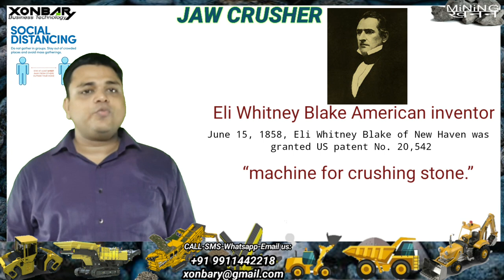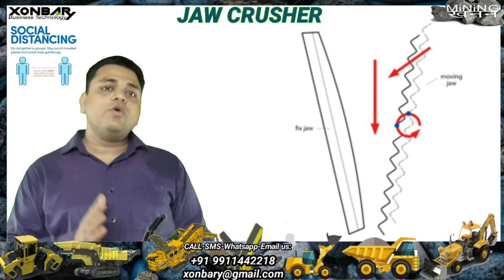Basic of Jaw Crusher - Stone Crusher Plant - Best Price Jaw cone vsi screen CONVEYOR sand washing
@Xonbary Made in India

स्टोन क्रशिंग प्लांट
सैंड वाशिंग प्लांट
ट्रैक माउंटेड प्लांट
आर एम सी प्लांट

Dear All,
Stone Crusher Plant & Equipments
Screening Plant & Equipments
Sand Washing Plant & Equipment

Track Plant
ProFast Plant
Wheeled Plant
Skid Plant
Stationary Plant
M Sand Plants
JAW CRUSHERS
CONE CRUSHERS
VERTICAL SHAFT IMPACTORS
GRIZZLY FEEDER
VIBRATING SCREEN
SAND WASHER
PAN FEEDER
THICKENER
RMC Plant

Complete Plants :
M Sand Plants
100 TPH to 1000 TPH 2 /3 Stage Stationary / Semi Mobile, Skid Type Crushing, Screening Plant, track Mounted Plant,

stone crusher in best price
Construction Stone Crusher Plant Mining Mines Aggregate Crusher Structural Structure Constructor Conveyor Idlers Road roller road paver concrete Concrete Paver jcb metso puzzolana Sandvik terex volvo kyb ace L&T Hyundai Kobelco Komatsu Caterpillar Hitachi XCMG Doosan John Deere Liebherr shakti mining Apollo torsa kingson crusher gmmco mewarhitech CDE Asia Weir Minerals McNally Bharat CDE Asia CCS Crusher Roljack SANY MB Crusher Etrack Puzzolana Machinery Fabricators cheapest stone crusher R D Mining balaji engineering Stone Crusher Plant at Best Price Excavator Loader etc McLanahan LIST OF MAJOR CONSTRUCTION PLANTS & Heavy Lifting Tackles Asphalt Concrete Plant Automatic Welding Set backhoe loader Batching Plants Bending Machines Blasting Gun Boring nhai Concrete Mixer Concrete Placers Concrete Pumps CONCRETING EQUIPMENT Crane Cranes Stone Crushers Stone Crusher Stone Crusher Plant Cutting/Shearing/Slotting modi Machines Dewatering Pump Diesel Power Generator Diesel Welding Sets Dock Barge with Cement Batching Plant Dozer Drilling & Blasting Pontoon Drilling Machines Drilling Rig Dumper Dumpers EARTH MOVING news EQUIPMENT EQUIPMENTS FOR MARINE WORKS Generators Holiday Detector Hydraulic Excavator Hydraulic Pump Thyssenkrupp Industries India Pvt Ltd Lathe Machines LIFTING & HANDLING EQUIPMENT Material Holding Equipment Milling Machines Mixers Pavement Breakers Machine QUARRY Road Paver Rock Drills Roller Rotary Screening Plants Tipper Tower Cranes Track Drill Track-wheel Mounted Cranes Tractors Trailors Trailor Transformer Ratio Test Kit Transformers Transit Mixers Tripod Type Bored Piling Truck Truck Mounted Trucks Washing & Classifying Vibratory Compactor Vibratory Hammer Welding Machines Wheel Loader Industries Aggregates Coal Concrete Dairy Frac Sand Mining Waste Handling & Recycling Crushing Dewatering Feeding Fines Recovery Mixing/Blending Screening Mcnally Sayaji Engineering Limited mcnallybharat McCloskey mccloskey keestrack etrack Weir Weir Minerals global.weir Enduron Trio Warman Metso Lokotrack KPI-JCI Astec TELSMITH Sand and Aggregate Plant kpijci Kodiak YONGWON KOREA Yong Won Mellott Company Powerscreen CrushForce Crusher Animation Terex Finlay Superior Industries Patriot Leman Granulats CDE Global Richards Spur Quarry The world's largest cone crusher Pegson Maxtrak l Morbark TIL CAT L&T komatsu proman rd group hailstone Astec Inc Classification and Separation Tailings & Water Management Roll Crushers Roll Sizers Hammer Crushers Impact Crushers Ring Hammer Mill/ Ring Granulators Rotary Breakers Gyratory crushers Hammer Mills MetsoWorld Sandvik Coromant Horizontal shaft impactors HSI Washing & Classifying MetsoWorld Sandvik Coromant Horizontal shaft impactors HSI Washing & Classifying effects of mining, three types of mining, mining process, what is mining and types of mining, importance of mining, underground mining, mining in india, Best Stone crusher Plant Zoomlion JCB Komatsu? Mining equipment companies" BelAZ Bucyrus-Erie Caterpillar Inc. Center Rock CVS Ferrari DYWIDAG Systems International Epiroc HEPCO Insley JCB Joshua Hendy Iron Works Joy Global Komatsu Limited Layne Christensen Company Liebherr Group LiuGong Marion Power Shovel Metso Miners Foundry Modular Mining Systems P&H Mining Sandvik Sandvik Coromant Sany Schopf Schramm Inc. Sepro Mineral Systems Soilmec Stedman Machine Company Robinson Thwaites Tsubakimoto
Herrenknecht Hitachi Zosen Corporation Iseki Moling Sandvik Trenchless Voestalpine Komatsu Caterpillar Hitachi Liebherr Sany Zommlion Terex Jonh Deere Doosan Sany Xcmg modi chaina carryminati flyingbeast technical guruji mr. Indian hacker mumbiker nikhil T-series mirzapur gangs COVID-19 coronavirus chicken mutton egg job song new crushing machine will improve your plant capacity, screens, conveyors,